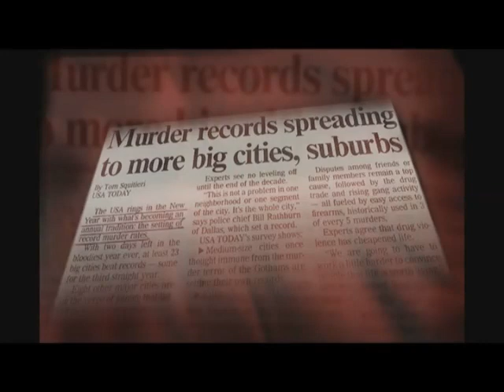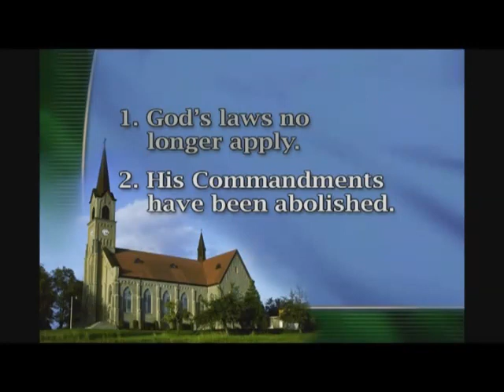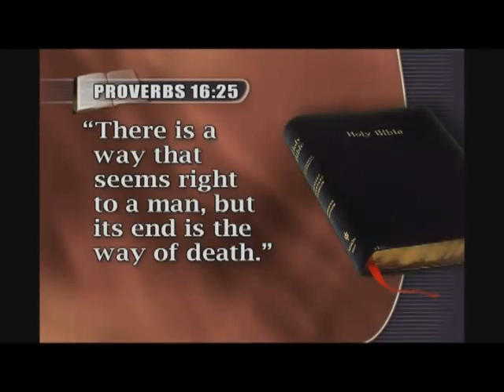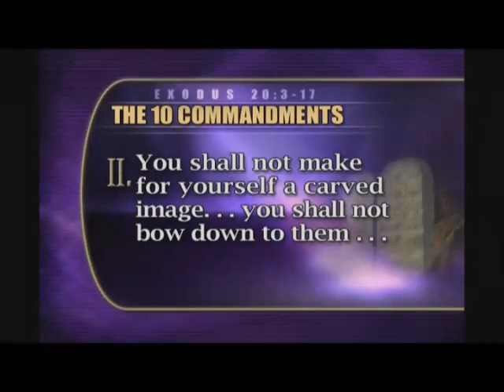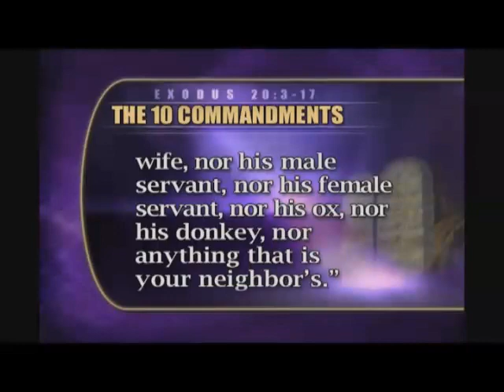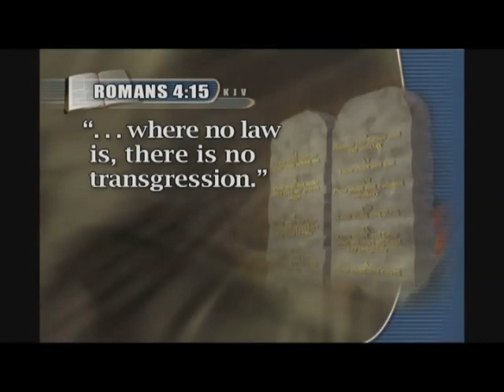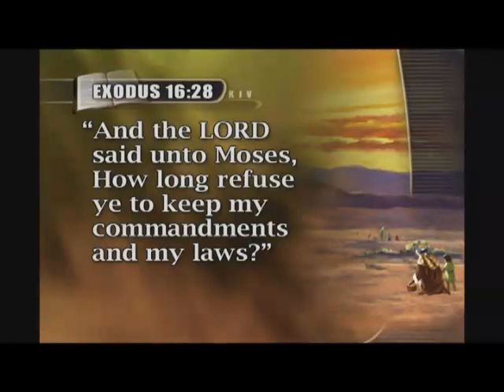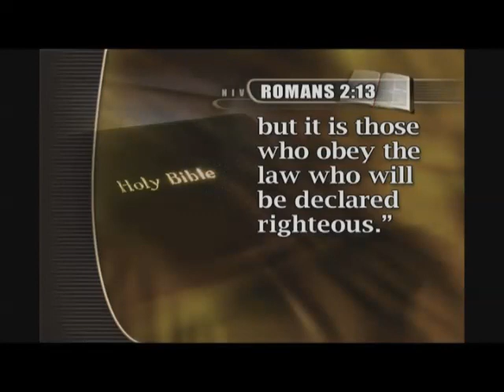What happened to Right and Wrong?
Does it really make a different?